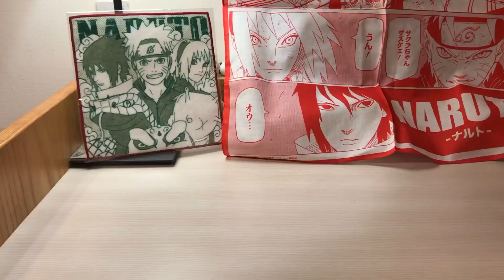【阿隆開箱】NARUTO 火影忍者 Grandista G ROS GSR SAKURA 春野櫻 小櫻 眼鏡社 景品 サクラ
2019 10月 Banpresto出版
小櫻終於可以跟佐助一起展示！！